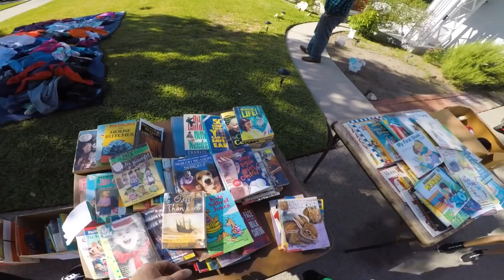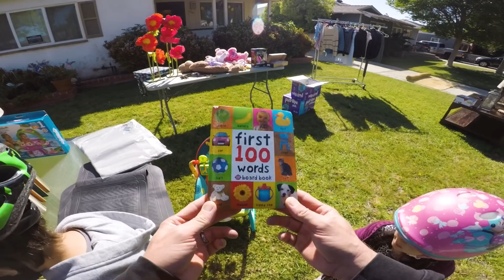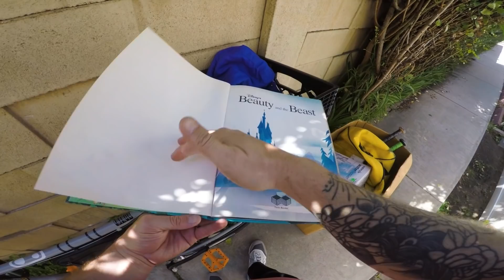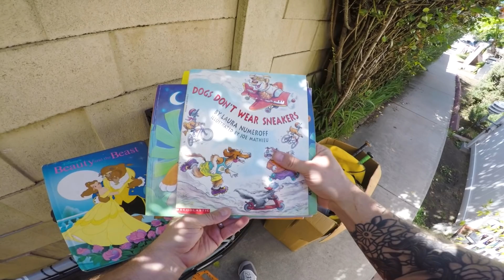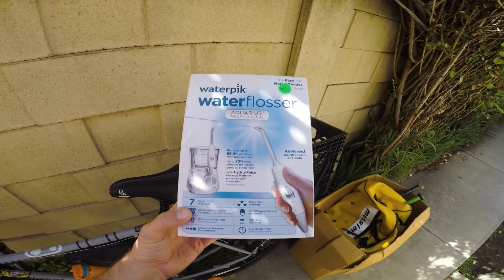I Found EPIC Deals At A Community Yard Sale!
There's a community/neighborhood yard sale going on right in our backyard! Come hang out with us as we ride around and check it out!

If you enjoyed this video please give it a thumbs up and also consider subscribing to the channel, it is 100% FREE to subscribe and it is a huge help for us!